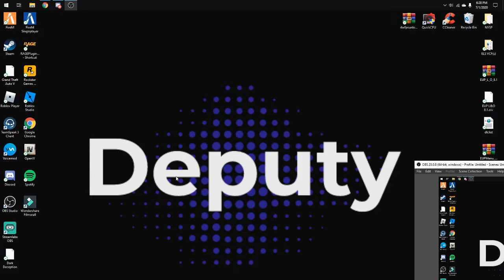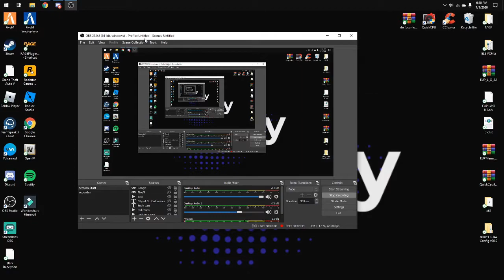GTA V ROLEPLAY - SADOJ #6 - JASON THE KILLER (Law Enforcement)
Goals:
25,000 views overall

Recording Software's and PC

Geforce Experience
IBUYPOWER Gaming PC
32 inch Samsung Curved Monitor
Secondary Screen Recorder, Open Broadcasting Software
IBUYPOWER Gaming keyboard
IBUYPOWER Gaming Mouse